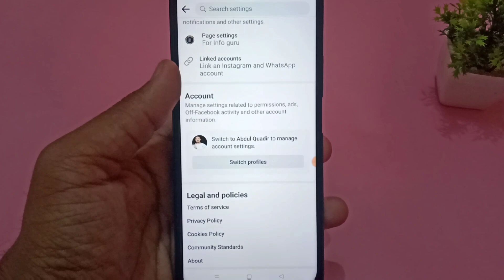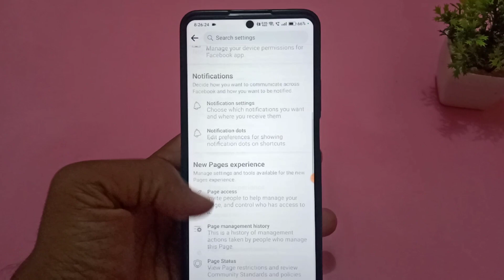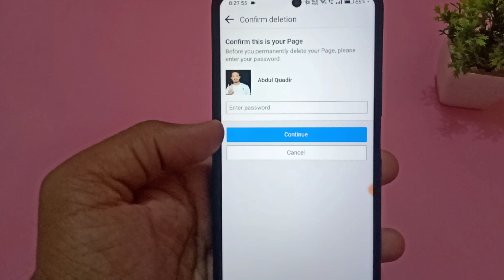Facebook Page Kaise Delete Kare | How To Delete Facebook Page Permanently 2023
Aaj ke is video me maine apko bataya hai ki kaise aap facebook page ko delete kar sakte hai.

Your query :-

facebook page delete kaise kare new update
facebook page delete kaise kare permanently

facebook page kaise delete kare hamesha ke liye
facebook page delete
facebook page delete kaise karte hain

how to delete facebook page on pc
how to delete facebook page malayalam
how to delete facebook page tamil
how to delete facebook page video

how to delete facebook page in laptop
how to delete facebook page account permanently
how to delete facebook page without deleting account
how to delete facebook page posts all at once
how to delete facebook page in iphone
how to delete facebook page in Telugu